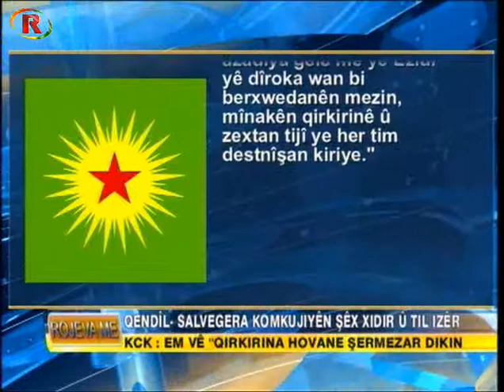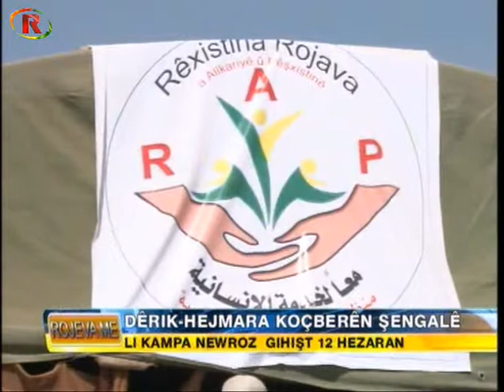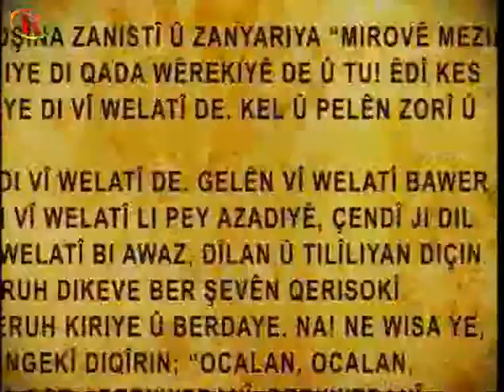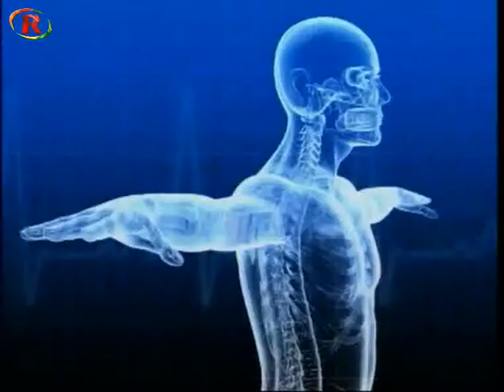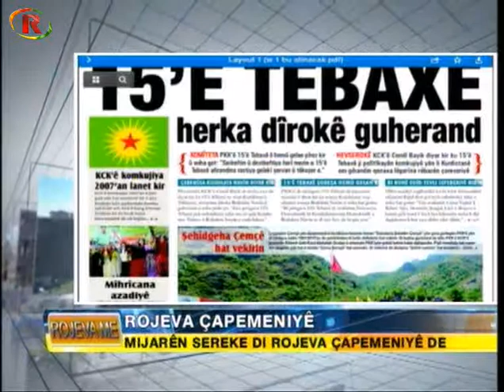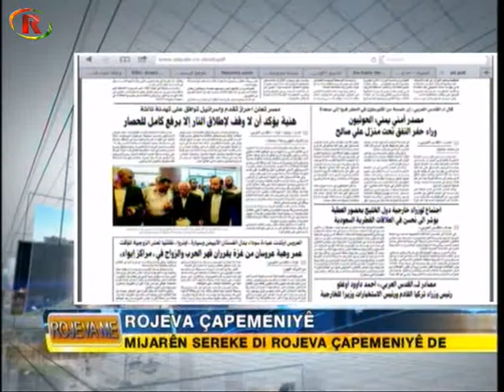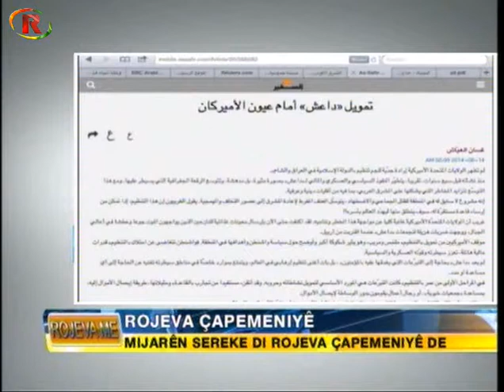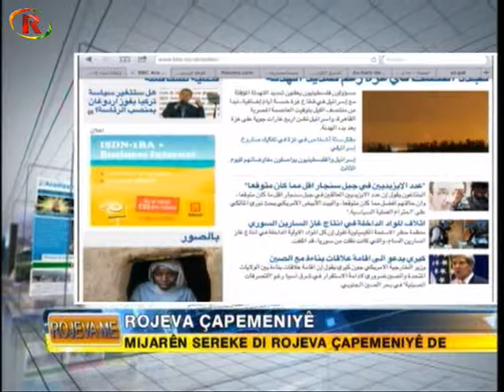Rojeva Me 13-08-2014 Dr Nasir Hecî Mensûr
Bunyad Cizîrî, Dr Nasir Hecî Mensûr